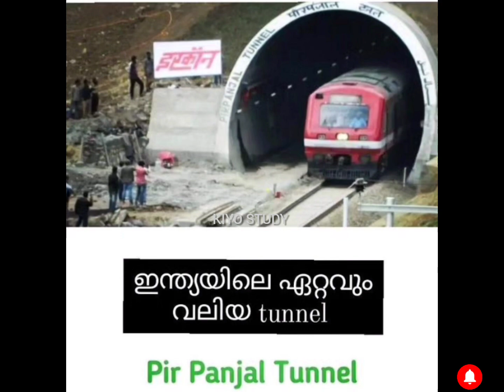The Largest Water falls, mountain, tunnel..etc in India/ഇന്ത്യയിലെ ഏറ്റവും വലിയ ...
The Largest Water falls, mountain, tunnel..etc  in India/
The Largest Water falls in india
the largest mountain in India
largest forest in India

ഇന്ത്യയിലെ ഏറ്റവും വലിയ വെള്ളച്ചാട്ടം
ഇന്ത്യയിലെ ഏറ്റവും അധികം കാട്ടുള്ള സംസ്ഥാനം
 ഇന്ത്യയിലെ ഏറ്റവും വലിയ കൊടുമുടി

my WhatsApp channel Follow 👇📍

my Instagram account link follow 👇📍